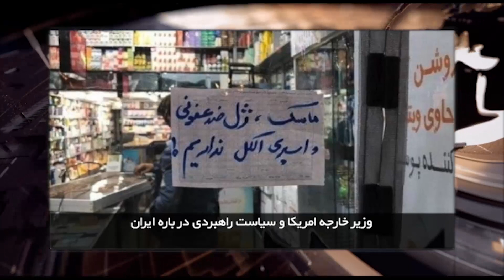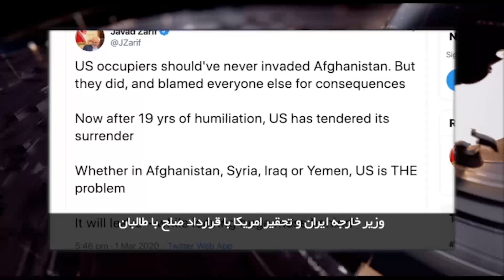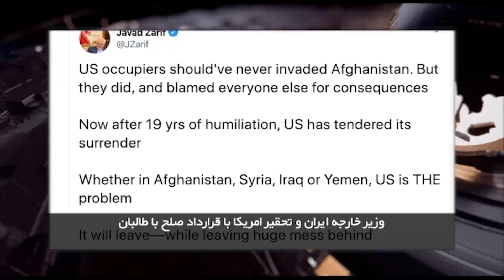ایران و جهان در هفته ای که گذشت شنبه ۱۷ اسفند